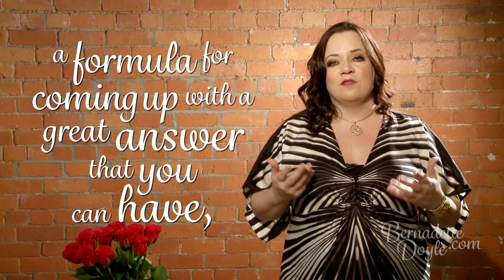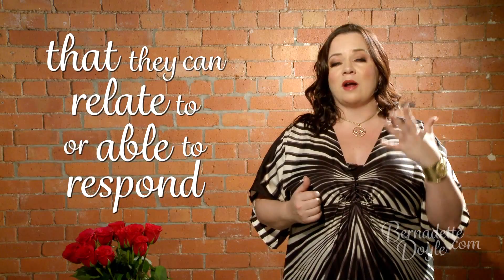So What Do You Do? How To Perfect Your Elevator Pitch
Watch me show you exactly how to answer the the question, "What do you do?"